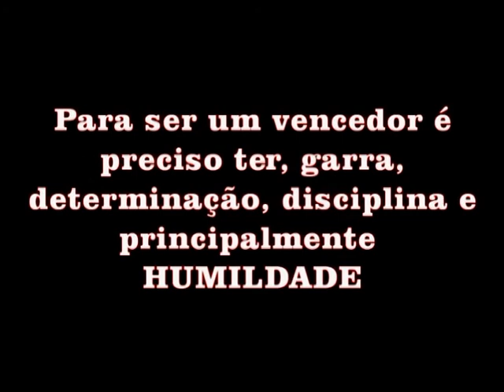VANESSA PORTO QUER A AMERICA